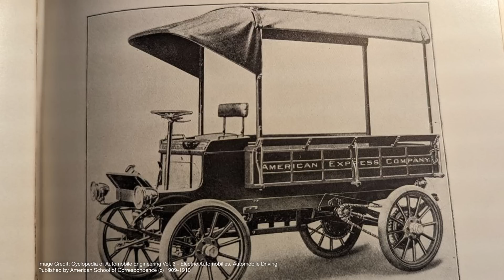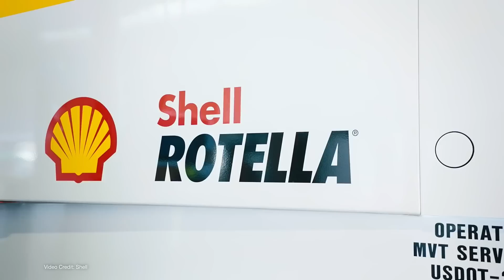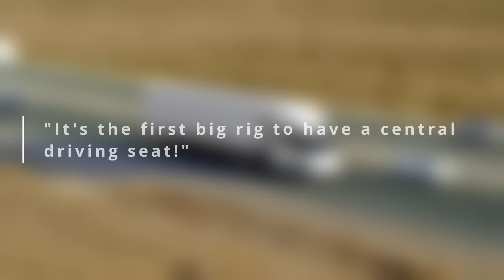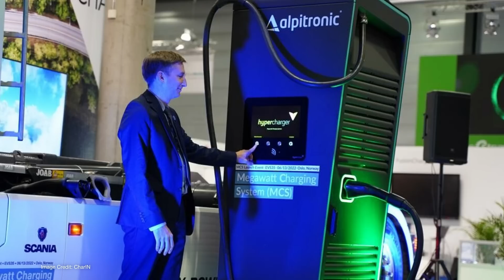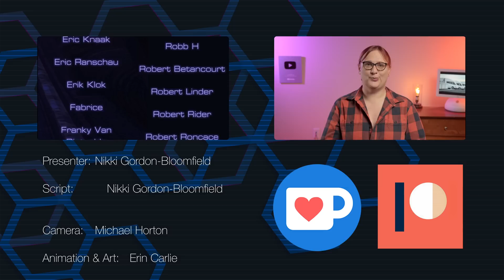People Will Say The TeslaSemi is A First... But...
In just under two days, Tesla will unveil its production Tesla Semi at a special event at Tesla's gigafactory in Reno, Nevada, USA.

And in the immediate days following the reveal, we'll hear lots of people say lots of things that the Tesla Semi is a "First" in.

But what exactly is it a first in? And what isn't it a first in?

We're here to bust some of the claims that will inevitably be made - and tell you where Tesla can most certainly claim a world-first for the Semi.

00:00 - Introduction
01:59 - Is It the first electric big rig?
03:34 - Is it the most aerodynamic big rig ever?
06:14 - Is it the first big rig with a central driving position?
08:00 - Is it the longest-range electric truck?
09:20 - Is it the fastest charging truck?
12:05 - Thanks, and goodbye!

Script, Presenter: Nikki Gordon-Bloomfield
Camera, Editor, Coloring:  Michael Horton
 Art and Animation: Erin Carlie
Audio and Producer: Nikki Gordon-Bloomfield